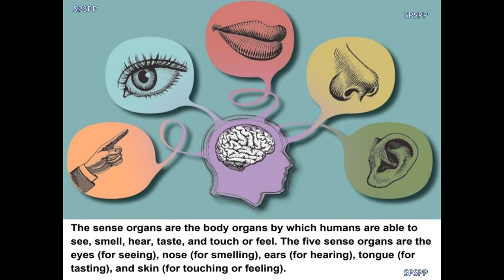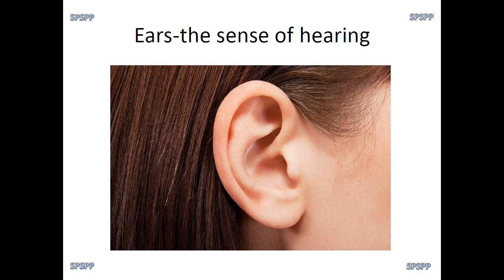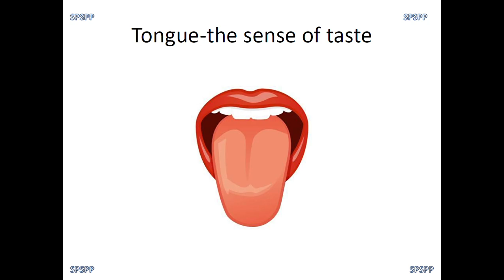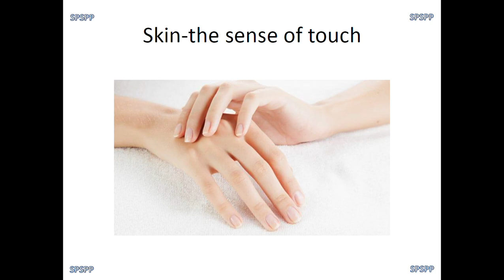Class -II (EVS) Sense Organs